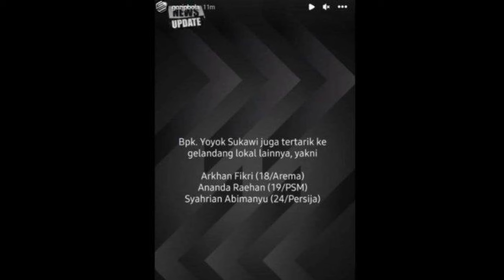GABUNG PSIS?? Peluang Syahrian Abimanyu Tinggalkan Persija, Ada Andil PSIS Semarang?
Berita PSIS Semarang Hari Ini, Peluang Syahrian Abimanyu Tinggalkan Persija, Ada 3 Faktor Utama, Salah Satunya Andil PSIS Semarang?